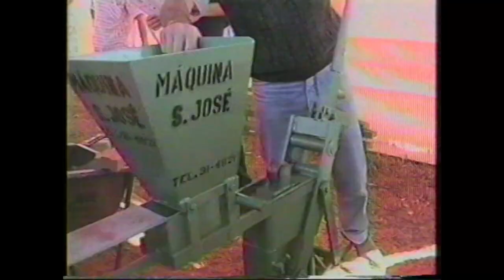XIII FAPIJA - 1995